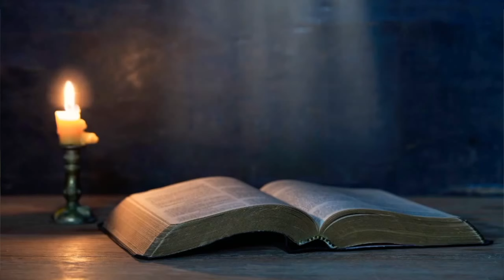RenHar Jumat 28 Juni 2024 Peringatan St. Ireneus dr Lyon Uskup & Martir, oleh Romo Antara, Pr.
Yesus mengulurkan tanganNya lalu menjamah orang kusta itu dan berkata: “Aku mau, jadilah engkau tahir”

Lagu MB 214 “BAHAGIA MANUSIA”
Disusun oleh: KomLit Seksi Musik
Diterbitkan oleh: Pusat Musik Jogjakarta 1985
Musik Instrument: ​⁠​⁠​⁠@lagurohani9008